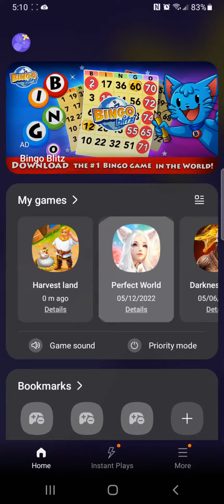Perfect World (Game play) Intro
I wanted to play a new game and I wanted to show everyone how I play this game hope you have fun watching me play the intro I'll have more of the game later like and subscribe